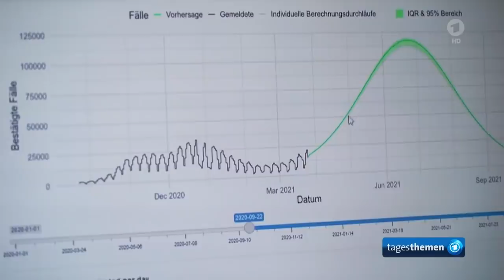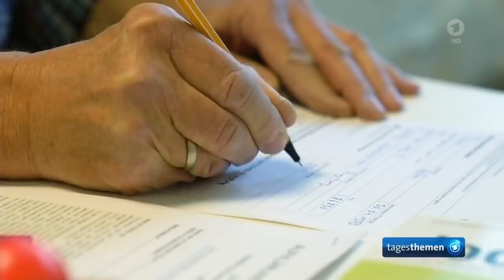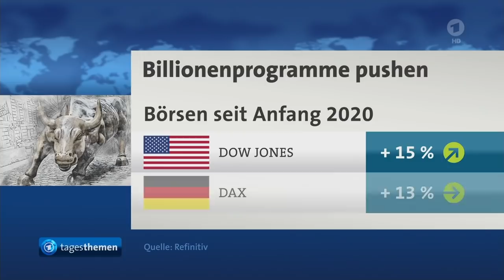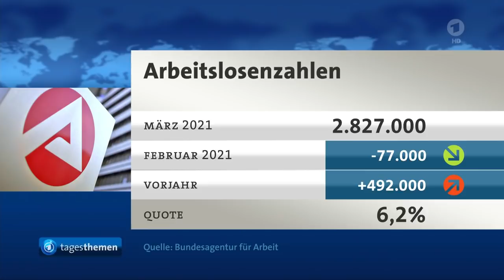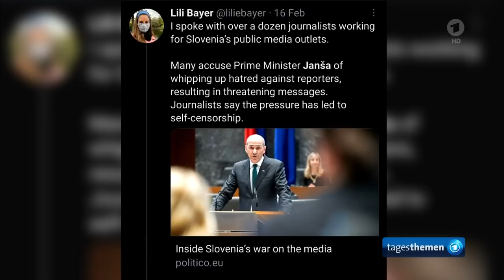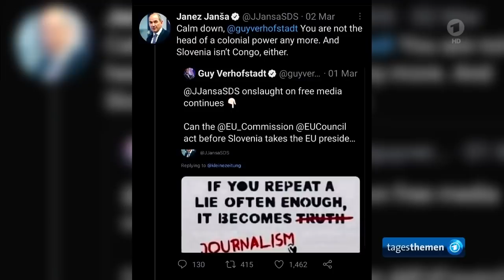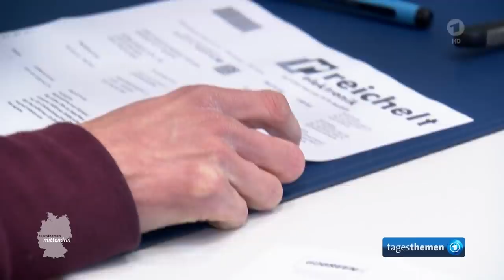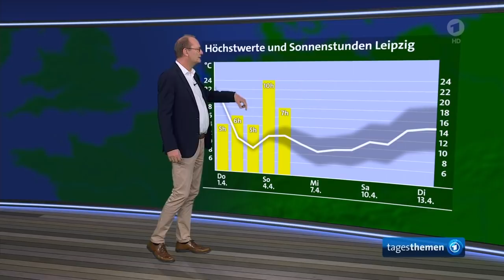tagesthemen 22:45 Uhr, 31.03.2021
Themen der Sendung: Dritte Corona-Welle in der Intensivstation der Uniklinik in Freiburg, AstraZeneca und die Beratung durch Hausärzt*innen, Die Meinung, Biden legt billionenschweres Konjunkturprogramm auf, Weitere Nachrichten im Überblick, Slowenien und der Umgang mit der Presse, mittendrin: Arbeit in einer Werkstätte für Menschen mit Behinderung. WM-Qualifikation: Deutschland gegen Nordmazedonien, Das Wetter